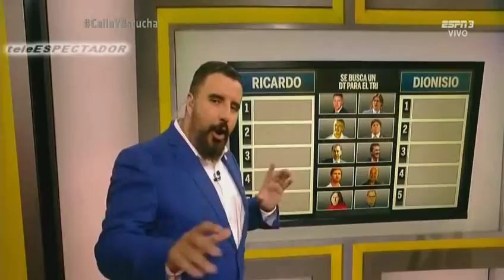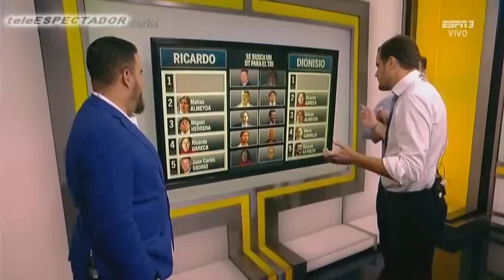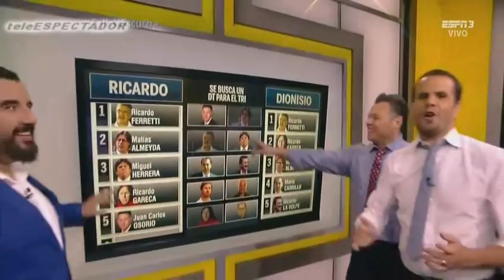¿Existe un pacto de caballeros para evitar la llegada de Matias Almeyda a la sel. mexicana? - CYE